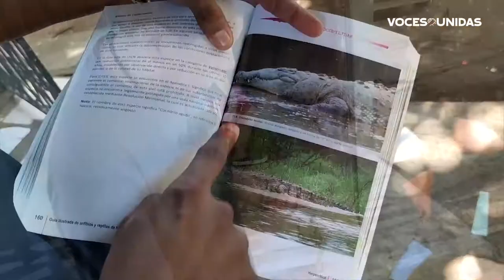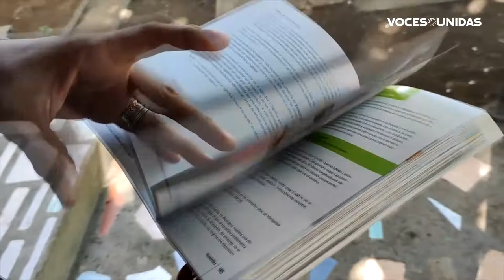Aparecen lagartos en el Viejo, Chinandega